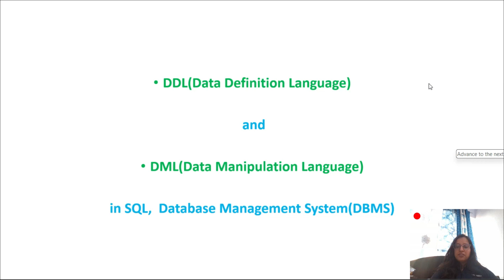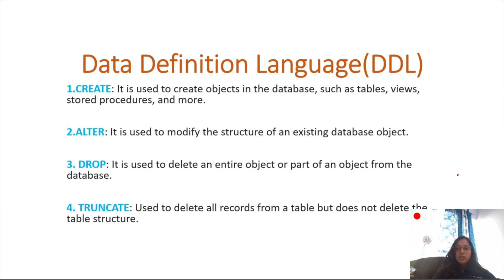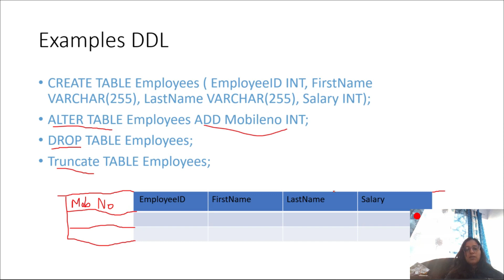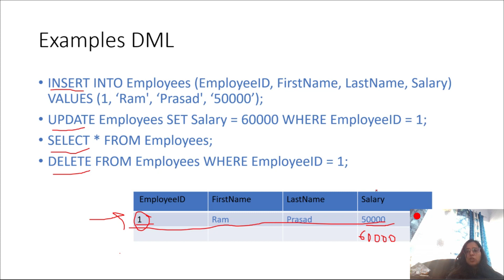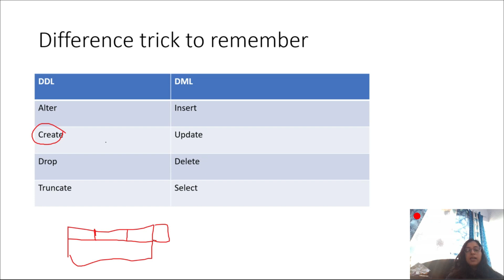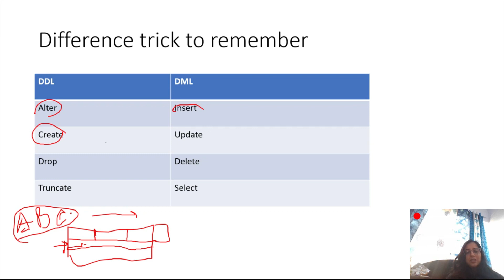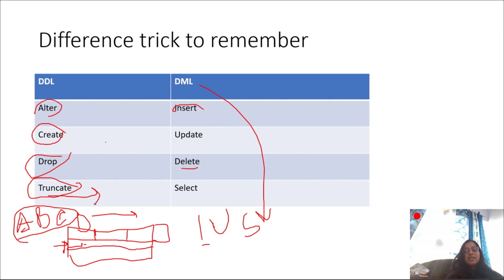DDL and DML Languages in SQL DBMS. Short trick to remember for competitive Exam| Ask Concept Builder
This video is explained by -
DEEPTI CHAMOLI,
B.Tech (CSE) - NIT,
M.Tech (Data Science) - IIIT Bangalore,
GATE Qualified (99.1 Percentile)

Also, Join Our Facebook Group and Telegram Channel for doubt clearing and other inquiries.